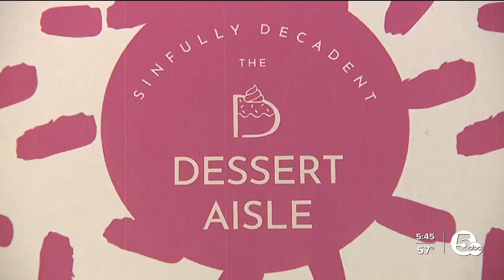College student creates online cookie empire 'The Dessert Aisle' from home kitchen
South Euclid resident Crystal Looney has combined her passions for art and food into a lucrative at-home cookie business that exploded into a mini-empire over the pandemic.